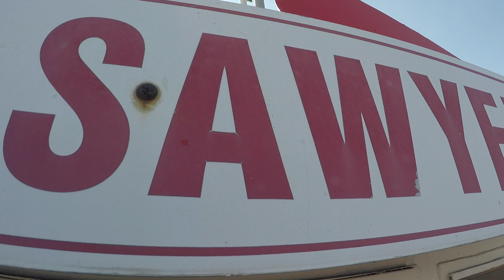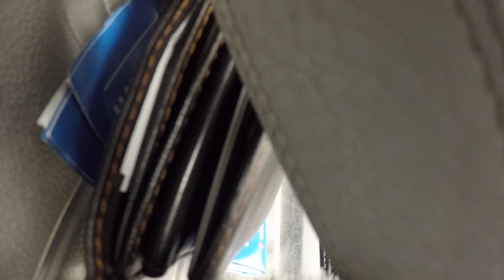Exploring Downtown STL | Vlog 11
► First exploring vlog, would love to do more of these , comment some places you guys would like to see!